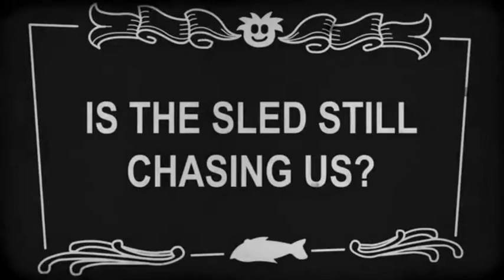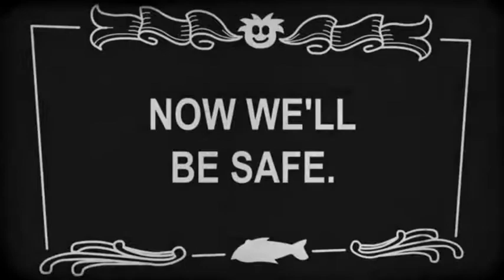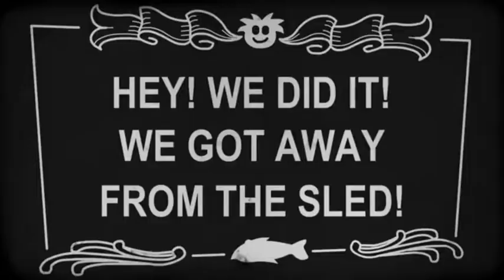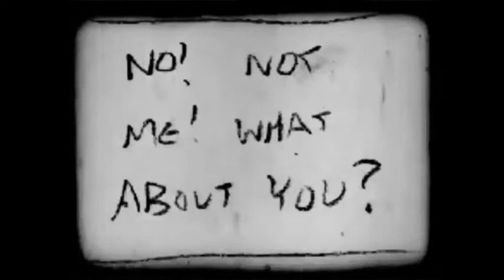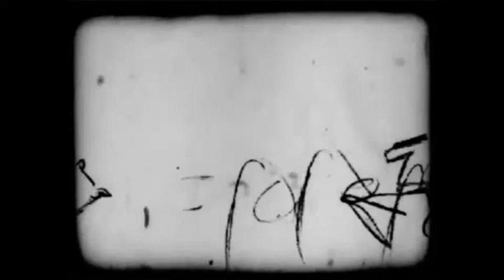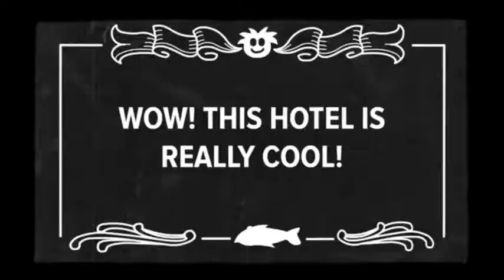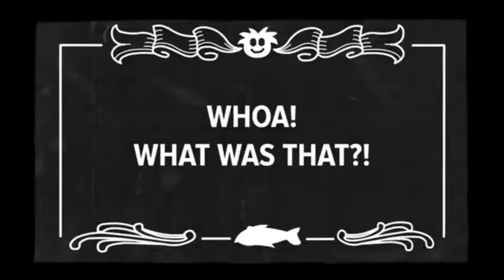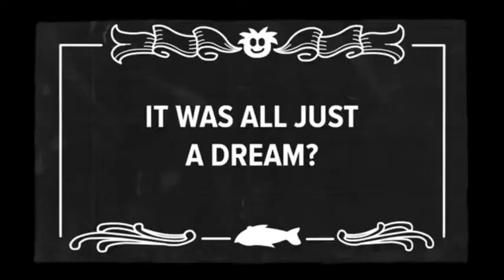Club Penguin - Night Of The Living Sled (2007-2014)